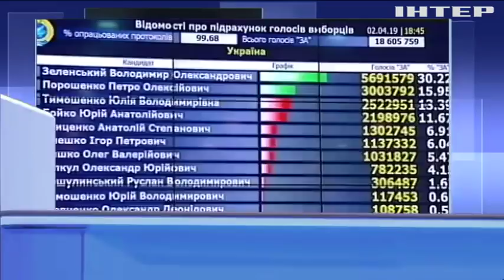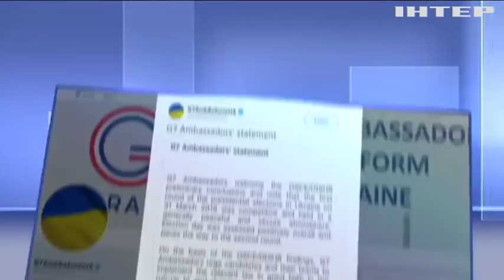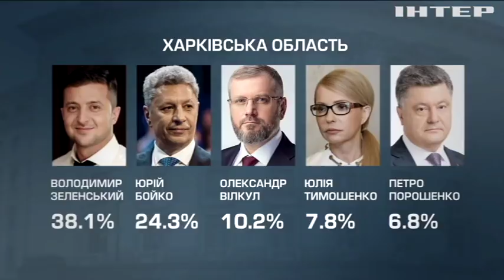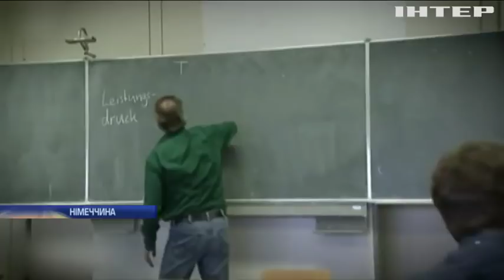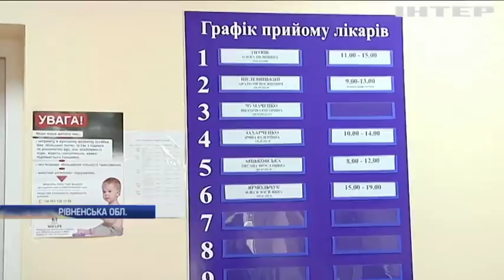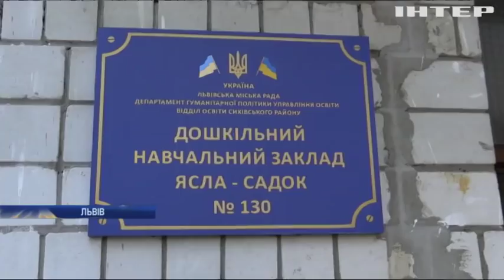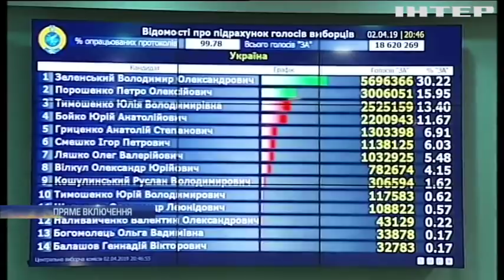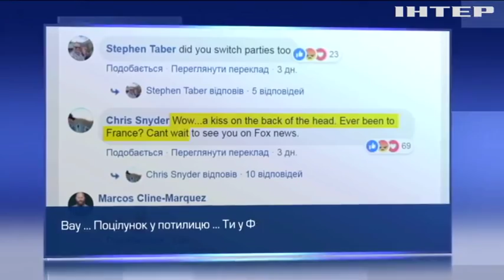Подробности, выпуск за 2 апреля 2019 года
Дивіться у випуску:
За крок до результату. ЦВК опрацювала майже всі електронні протоколи, коли оголосять підсумки першого туру виборів президента?;
Кордон на замку. На межі Закарпаття з Румунією зводять загородження, люди на знак протесту перекрили дорогу, що їх так обурило?;
Кір уже в Німеччині. Влада хоче запровадити обов'язкову вакцинацію, чи погодяться на це громадяни?;
Із дитсадка - під крапельницю. У Львові масове отруєння в дошкільному закладі, чому майже неможливо встановити причини?